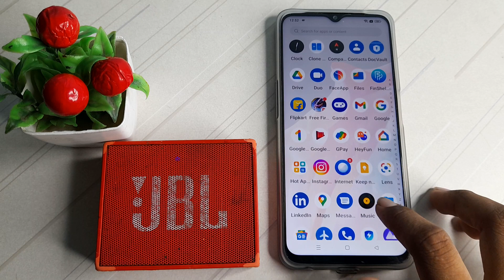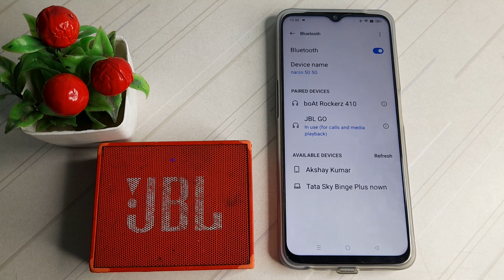how to pair bluetooth speaker in narzo 50 5g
how to pair bluetooth speaker in realme narzo 50 5g
pair bluetooth speaker
how to pair bluetooth speaker in realme
bluetooth speaker pair karne
bluetooth speaker pair kaise karne
bluetooth speaker pair kaise karte hain